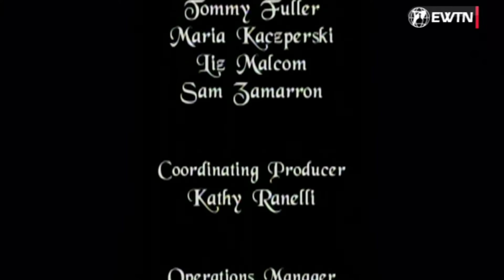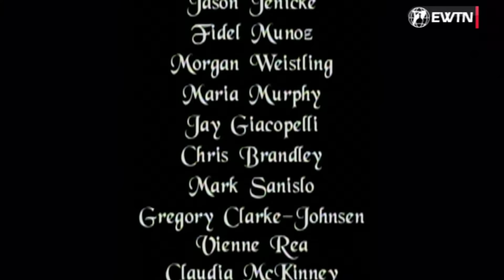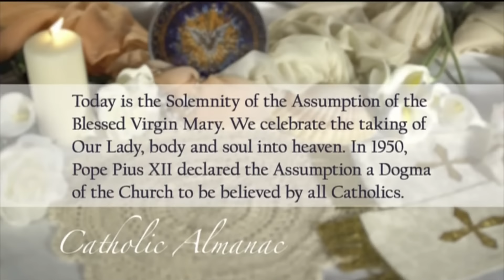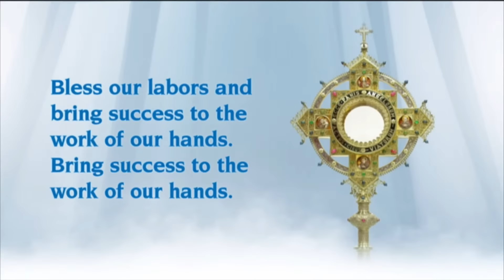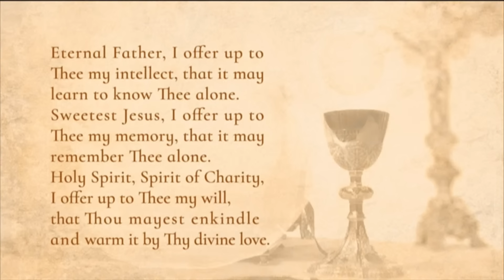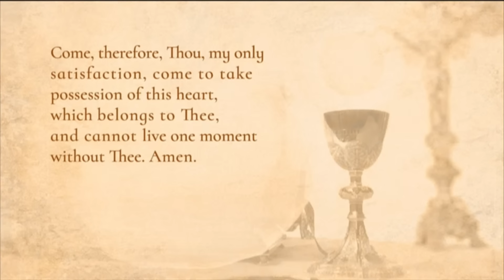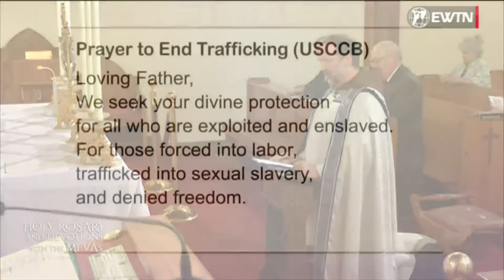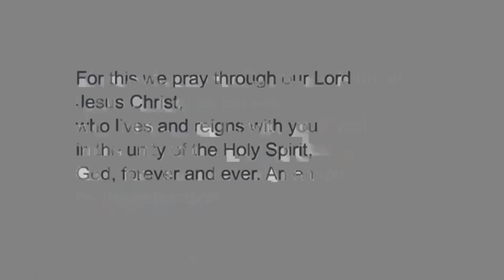EWTN Norge Daily TV Mass – August 15, 2023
Starting at 14.00 on EWTN: Holy Mass and Rosary

St Rita Radio blir drevet som et frivillig prosjekt. Om du ønsker å støtte St Rita Radio økonomisk kan det gjøres på Vipps 650212 eller konto kontonummer 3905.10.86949.